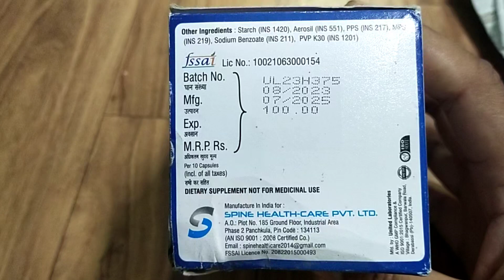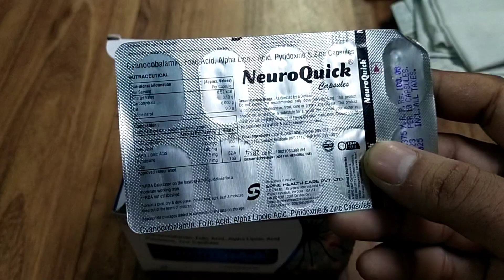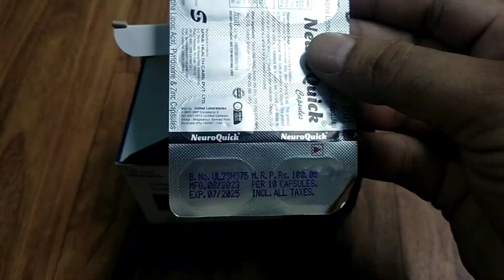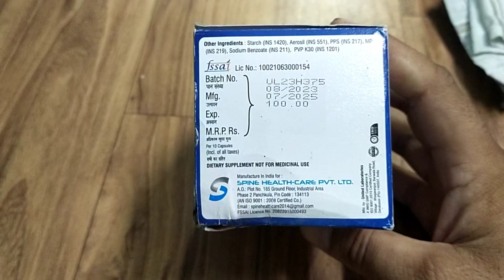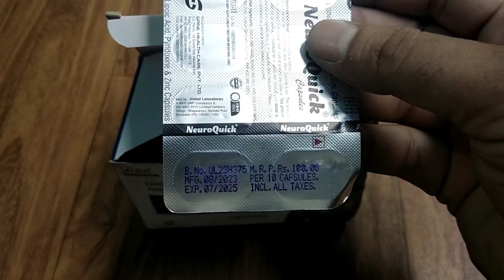Neuroquik Capsule for treating all types of nerve pain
so please more details below

नमस्कार दोस्तों नमस्कार दोस्तों आज की वीडियो में जो हमने बताया है कि नर्वस सिस्टम क्या है और नर्वस सिस्टम में क्या प्रॉब्लम आती है और अगर आती है तो इसका ट्रीटमेंट क्या होता है किसी भी पेशेंट को दर्द नसों में दर्द कमजोरी और घबराहट आधे होते हैं या घटिया बाई का दर्द होता है उसमें यह दवाई बहुत ही लाभदायक है कंटिन्यू 6 महीने तक खाने में अगर इस दवाई को खाने से किसी को साइड इफेक्ट होते हैं तो अपने नजदीकी डॉक्टर से सलाह जरूर लें इसमें जो है न्यूरोपैथिक कैप्सूल है साइन को वाला में फोलिक एसिड अल्फाली पर कैसे पिरिडॉक्सिन एंड जिंक अधिक कंपोजिशन के साथ बनाया गया है यह कंटिन्यू खाने से हर प्रकार के मरीज को यह लाभ देगा कार्डियो डायबिटीज या शुगर का पेशेंट है उसमें भी बहुत ही इफेक्टिव है इसके मार्केट में बहुत सारी कंपनियों के प्रोडक्ट आते हैं इस कंपोजिशन के नाम से सर्च करके आपको मिल जाएंगे दोस्तों अगर यह हमारी वीडियो अच्छी लगे तो यह लाइक एंड सब्सक्राइब चैनल को जरूर करें और हमारे चैनल पर अगर बीमारी और दवाइयां के उपचार की वीडियो पड़ी हुई है जो वीडियो हम काम से कम 100 से ज्यादा पड़ी हुई है वह आप देख सकते हैं धन्यवाद
नसों में दर्द नसों में दर्द
कमजोरी होने पर शरीर में दर्द
घटिया बाई का दर्द
बुढ़ापे में दर्द
दर्द होने की सभी प्रकार की दवाई
बुढ़ापे में दर्द क्यों होता है और इसकी दवाई क्या होती है
न्यूरोलॉजिस्ट को क्यों दिखाते हैं और यह क्या दवाई देते हैं
नसा का दद का इलाज

नसों का दर्द क्यों होता है
नसों का दर्द meaning

नसों का दर्द की दवा
नसों का दर्द होना

नसों का दर्द उपचार
नसों का दर्द रोग

पश्चकपाल नसों का दर्द
glossopharyngeal नसों का दर्द
कटिस्नायुशूल नसों का दर्द

माइग्रेन नसों का दर्द